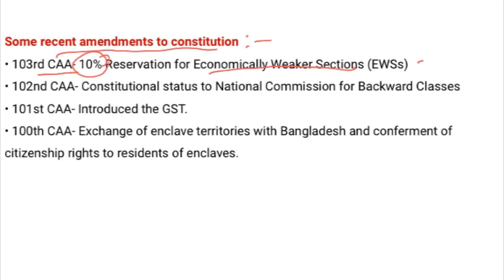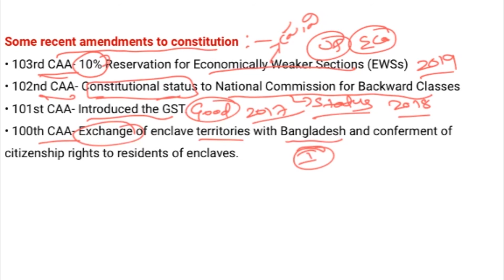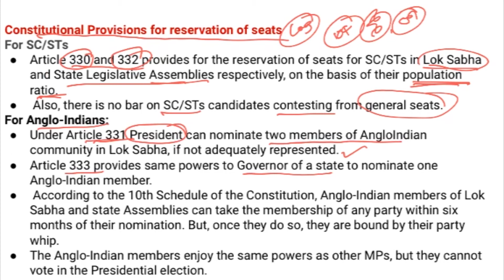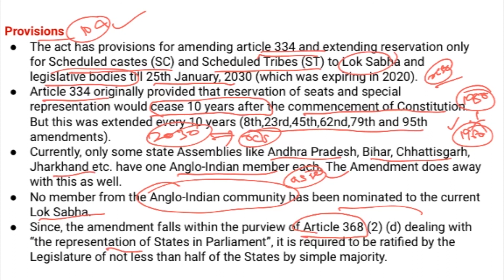Reservations in legislative bodies (లోక్ సభ మరియు శాసనసభల్లో రిజర్వేషన్లు) - Explained in Telugu